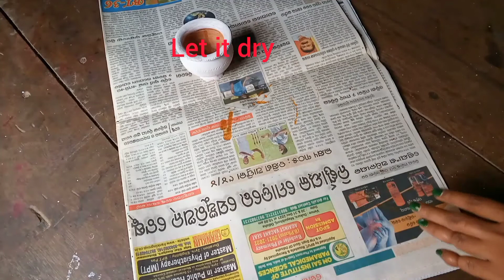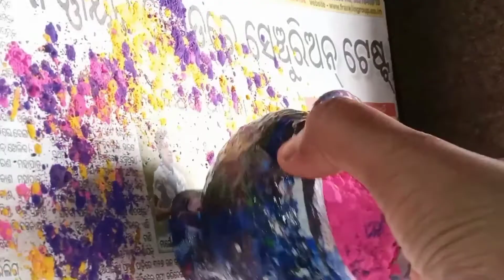Holi decoration idea at home 🏠/2 easy Holi special craft idea/DIY last minute Holi decorations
simple two patterns holy craft decoration making at home/holy craft celebrations

holy craft
decorations
holy pot painting ideas

Materials need for making are :-
1) cardboard
2)paper
3) nailpolish
4) holy colour
5) earthen pot
6) water
7)paint
8) acrylic paint
9) sketch pen